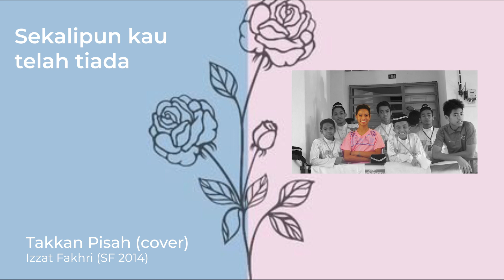Takkan Pisah: Wali - cover by Izzat Fakhri (SF2014)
Seorang generasi SouFa 2014, dahulu basis kini mengkagumkan coach.
Terimalah seadanya